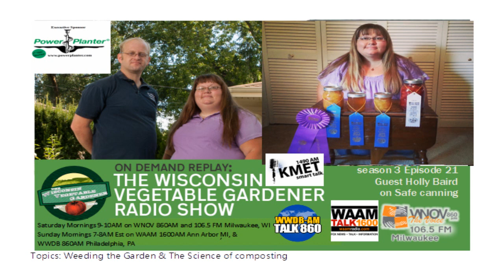audio S3E21 Weeding, the science of composting, Safe canning with Holly Baird - Twvg radio show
Replay of The Wisconsin Vegetable Gardener Radio Show from 7-20-19

In segment 1 Joey and Holly talk about Weeding your garden how and the options that are out there.

Weeding the garden

Pull out full weed - use fork, remove all of the weed
Weeds will propagate themselves
Weed when they are small
Use mulch to help smother weeds

In segment 2 Joey and Holly talk about The science of the compost pile

In segment 3 Joey  talk with his guest it is Holly Baird talking about safe canning and how she started to can.

1.Many people think you have to learn canning from a young age, or grew up canning, etc, but not for you, how did you get into canning?
2.What are some important things to remember when canning?
3.Can I use any old recipe I have laying around?
4.What do you think is the easiest thing to can?
5.Home canned pickle tips?
6.Good resources?

In segment 4 Joey and Holly answer garden questions

Garden questions